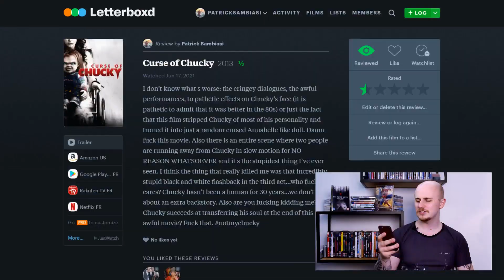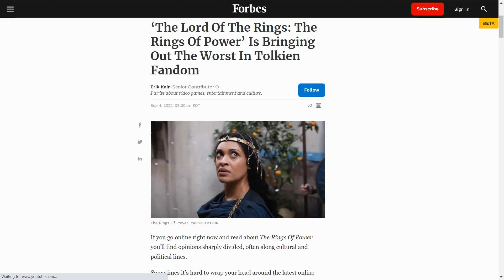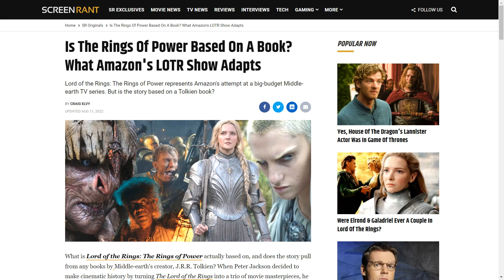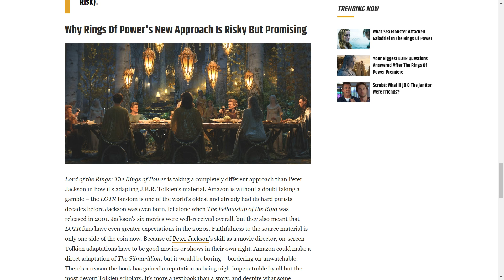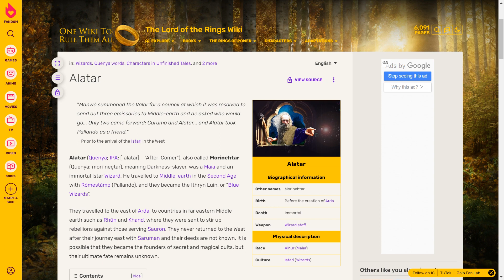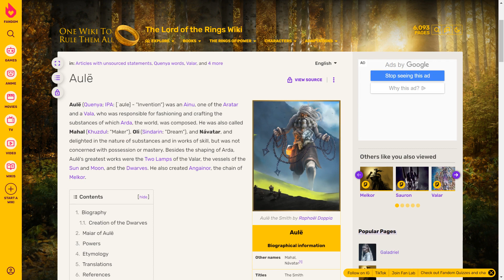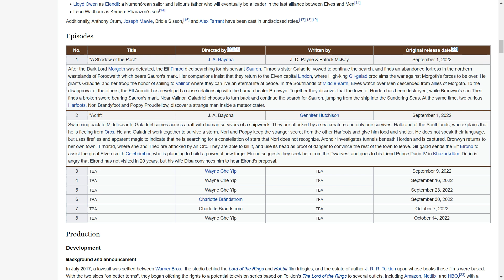The Rings of Power Wins the Fantasy Streaming Wars | Torn Apart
We are going on a new adventure with Lord of the Rings and the Tolkien universe. Today we’re analysing the first two episodes of The Rings of Power trying to speculate about its future and how it compares to House of the Dragon and if it actually holds up to our immensely high expectations. The Rings of Power is created by J. D. Payne and Patrick McKay and stars Morfydd Clark, Will Fletcher, Markella Kavenagh, Robert Aramayo, Benjamin Walker, Charles Edward and Ismael Cruz Cordova.

💢 CREDITS 💢
Footage

Sound

Pokémon Sapphire –Fallarbor Town, Go Ichinose, Morikazu Aoki, Junichi Masuda